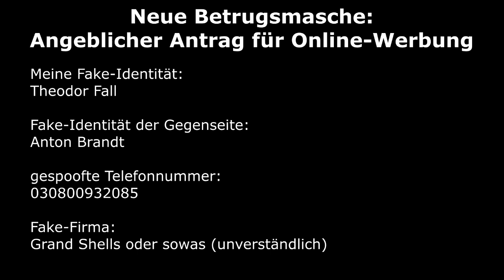Neue Betrugsmasche: Angeblicher Antrag bezüglich Online-Werbung [Ausschnitt Staffel 7, Folge 1]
Nach all den Jahren taucht tatsächlich mal wieder eine neue Betrugsmasche auf: Der Betrüger "Anton Brandt" ruft mit verstellter Stimme an und erzählt, man habe einen Antrag zum Thema Online-Werbung gestellt. Das allein ist schon kurios genug. Wie üblich ist der Betrüger nicht in der Lage sein Geschäftsmodell schlüssig zu erklären, woran man den Betrug dann entlarven kann.
Hinweis: Dieser Anruf ist Teil der bisher ungesendeten 7. Staffel der Telefondosen. Aus Aktualitätsgründen wurde er einzeln vorab hochgeladen, damit Leute von der neuen Masche Kenntnis erhalten.